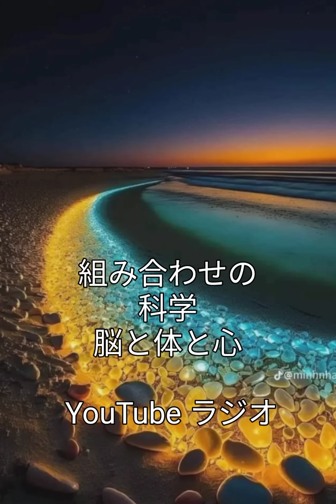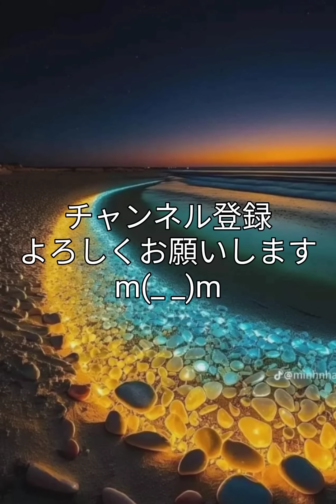組み合わせの 科学 脳と体と心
人の人生は組み合わせによって成り立ってると言ってもいい。
その組み合わせのバランスが何よりも大切なのだ。